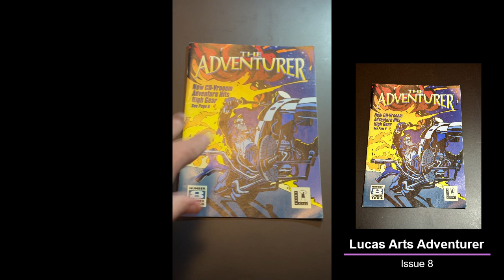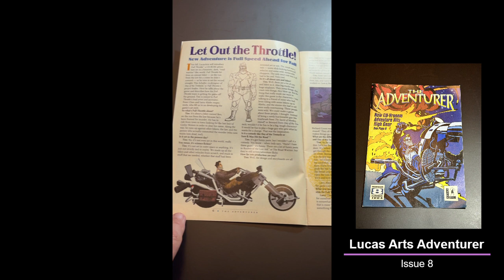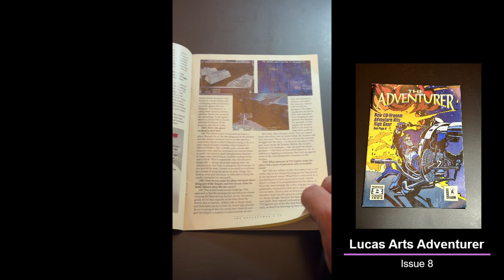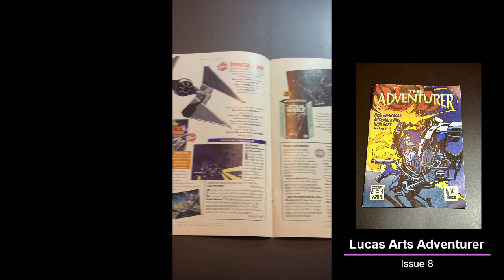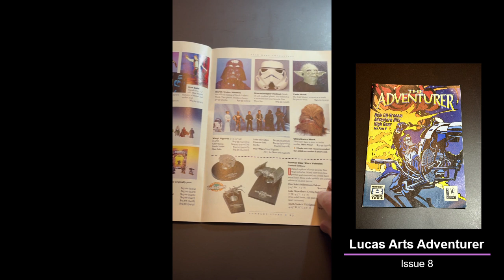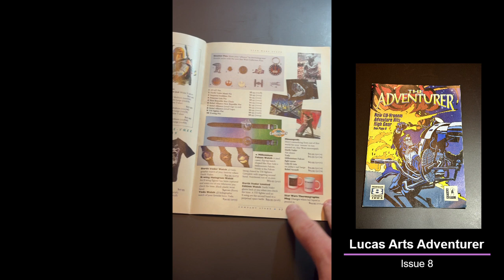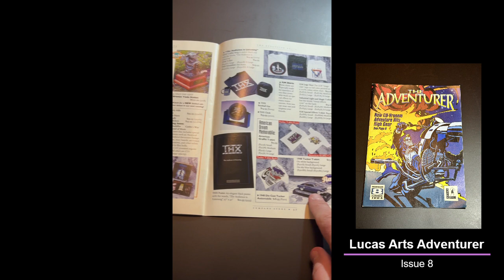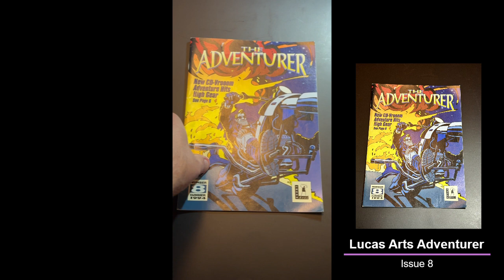Lucasfilm/LucasArts Adventurer Flip-Through! Issue 8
We are taking a walk down memory lane with these Lucasfilm/Lucas Arts "The Adventurer" flip-throughs! Here we are featuring Issue 8 and taking a look at the contents, the company store, and what Lucas Arts was up to in the 1990's!